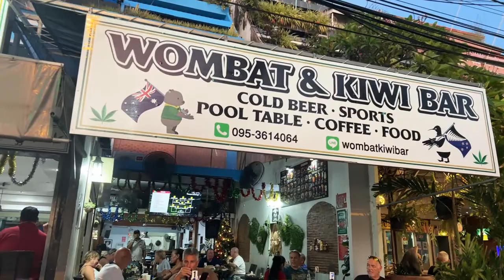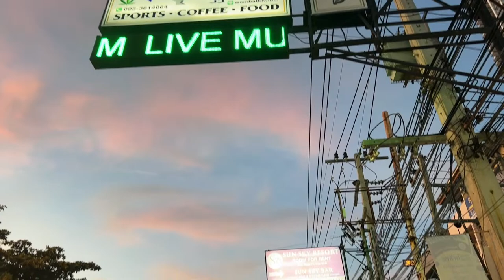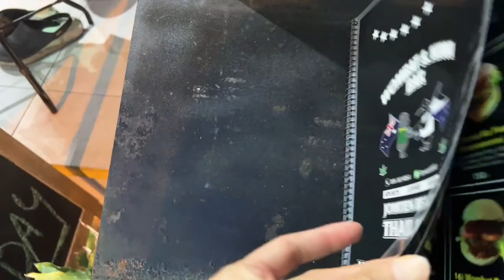Sunday LIVE stream from Wombat & Kiwi Bar with Aoy